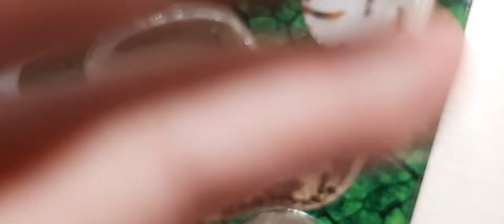Новогоднее поздравление от канала Удивительный инсектариум